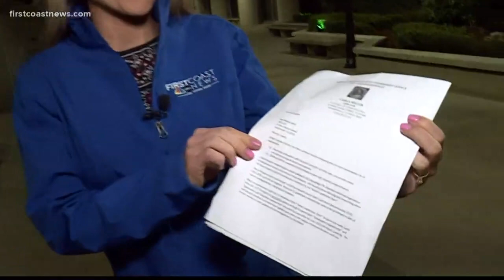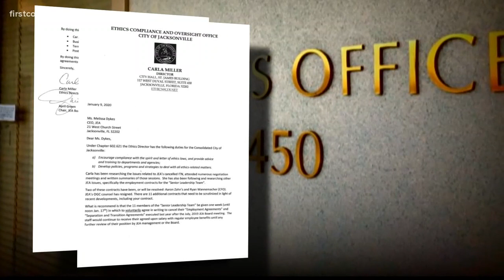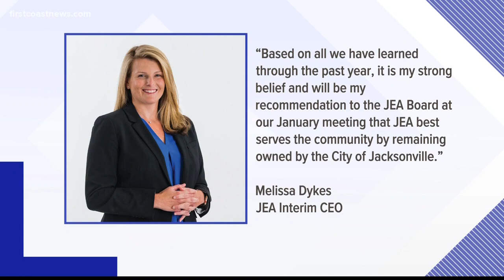Senior JEA leaders miss deadline on request to give up big money benefits connected to planned sale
The morning of the deadline arrived and the city's ethics chair and JEA's chair have gotten little response to a letter sent last week.